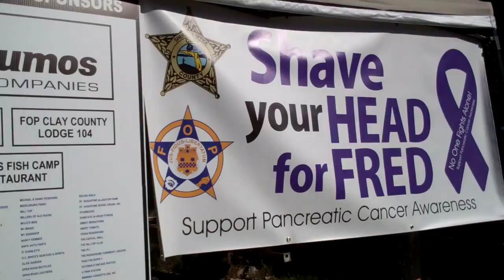Benefit Event for Det. Fred Eckert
It was a beautiful day Sunday and a great day for our agency and sponsors to show their support for Det. Fred Eckert and his family.  Fred's battle with cancer continues but this event went a long way to raise funds to help with his expenses and to lift his spirits!